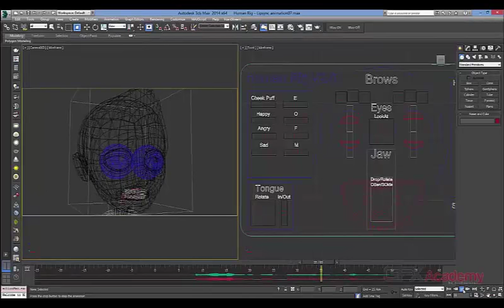Lipsync Course Introduction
مقدمة كورس الـ  Lipsync من المدرب المصرى و ليد المعداوى

للحجز  و الاستفسار : lipsync.madawy.net